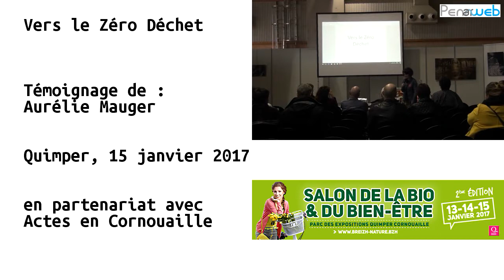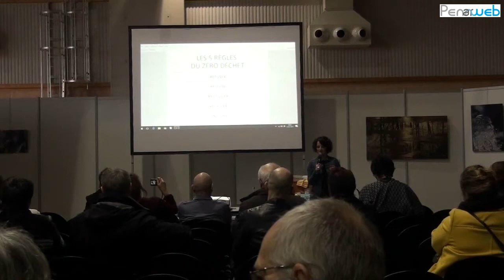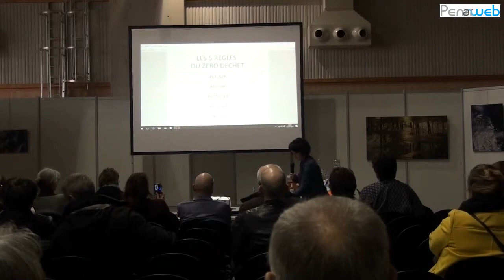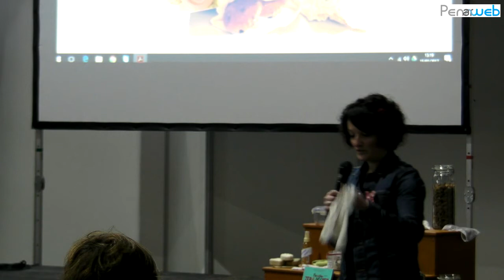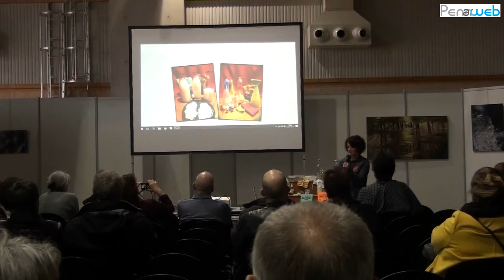Aurélie Mauger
Vers le Zéro Déchet
Témoignage de Aurélie Mauger lors du salon Breizh Nature, Salon de la Bio & du Bien-être, le 15 janvier 2017 à Quimper

Aurélie Mauger, habitante de Briec, traque le papier superflu, privilégie le durable au jetable. Depuis quelques années elle a entrepris avec son mari et ses deux filles, la démarche Zéro Déchet : moins d'emballages, plus de fait maison, avec un peu d'organisation tout le monde s'y retrouve... surtout la planète ! En définitive elle nous explique que sa démarche n'est pas si compliquée et de plus bénéfique pour la planète, la santé et le porte-monnaie...

Pour promouvoir la filière bio, les produits naturels et du terroir, le bien-être et offrir un grand lieu d’échange entre professionnels et grand-public, Quimper Evénements a organisé, la deuxième édition de BREIZH NATURE, salon de la bio et du bien-être, à Quimper, du 13 au 15 janvier 2017.